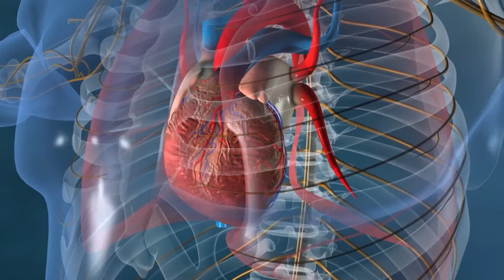Why Heart Attacks and Strokes Happen in the Morning, And How to Prevent It | Dr. Mandell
Most people assume heart attacks and strokes happen randomly or late at night. In reality, decades of cardiovascular research show they occur most often in the first few hours after waking. This is not fear-based information. It is a predictable physiological pattern involving blood pressure surges, platelet activation, vascular stiffness, circadian hormone shifts, and impaired overnight recovery.

This video explains why the morning hours place extra stress on the heart and brain, especially when the body does not fully downshift during sleep. Factors such as chronic stress, poor sleep quality, inflammation, dehydration patterns, impaired circulation, and autonomic imbalance quietly raise risk long before symptoms appear. The goal is not panic. The goal is awareness and prevention.

You will also learn simple, practical strategies that support healthier blood flow, calmer vascular responses, and safer transitions from night to day. Small, consistent habits can dramatically reduce strain on the cardiovascular and cerebrovascular systems over time.

Your body is not fragile. It is adaptive. When you change the conditions night after night, you change the outcomes that matter most.

Research References (PubMed Style)

Muller JE, Tofler GH, Stone PH. Circadian variation and triggers of onset of acute cardiovascular disease. Circulation. 1989;79(4):733–743. PMID: 2647278

Tofler GH, Brezinski D, Schafer AI, et al. Concurrent morning increase in platelet aggregability and the risk of myocardial infarction and sudden cardiac death. New England Journal of Medicine. 1987;316(24):1514–1518. PMID: 3574358

Shea SA, Hilton MF, Orlova C, et al. Independent circadian and sleep/wake regulation of human cardiovascular function. Proceedings of the National Academy of Sciences USA. 2011;108(37):15682–15687. PMID: 21896750

Elliott WJ. Circadian variation in the timing of stroke onset. Stroke. 1998;29(5):992–996. PMID: 9596243

Smolensky MH, Hermida RC, Ayala DE, et al. Circadian rhythm of blood pressure and cardiovascular risk. Chronobiology International. 2017;34(7):923–941. PMID: 28482690